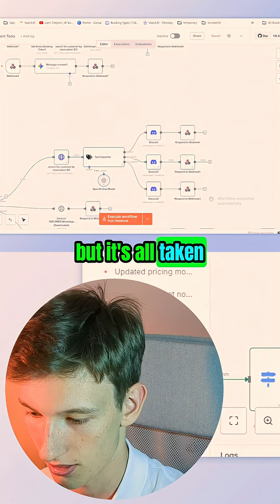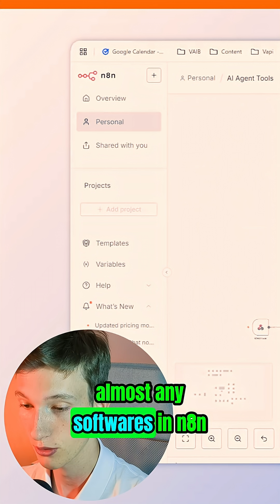AI Agent Automates Maintenance: Booking & Notifications!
An AI agent can help property managers address maintenance issues. It troubleshoots appliance problems and notifies maintenance teams directly, integrating with tools like Google Sheets and Discord. FULL VIDEO